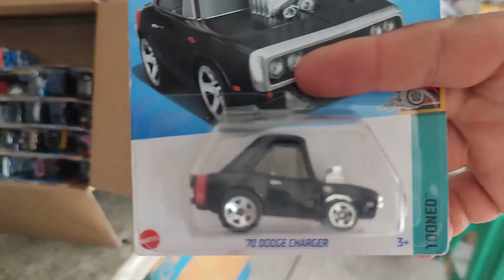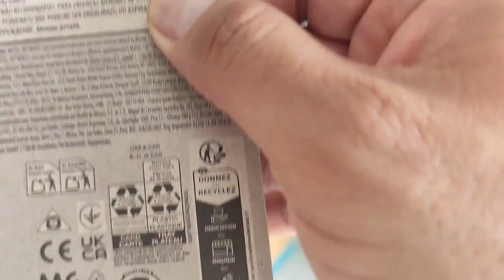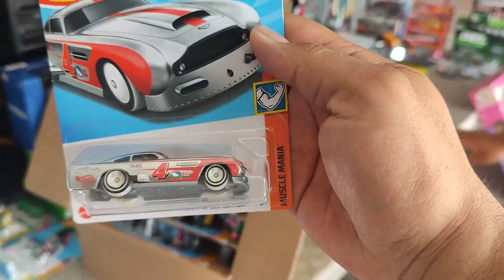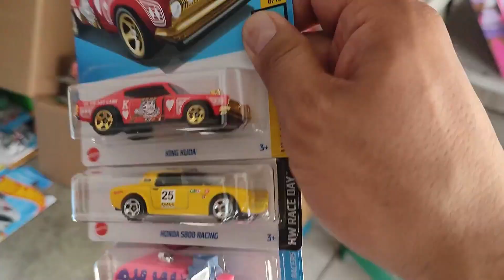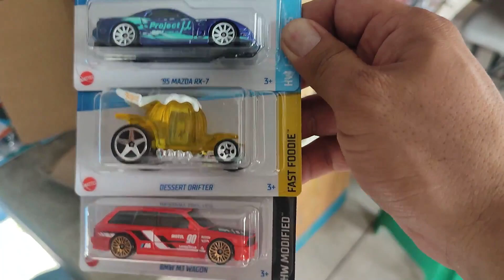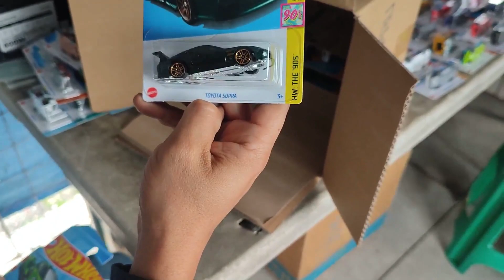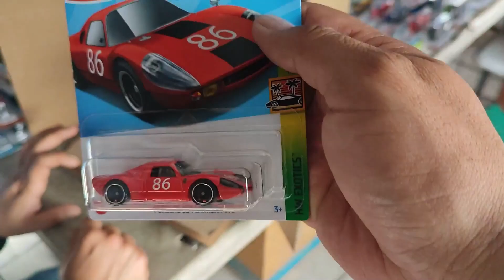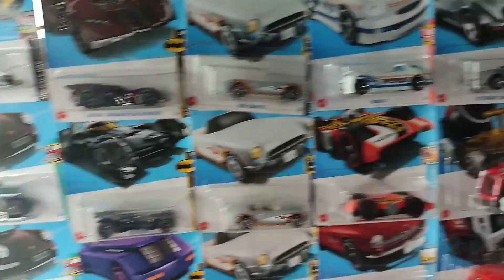caja P 2024 de hotwheels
Acompañanos a ver diferentes coleccionables como carritos y figuras de distintas marcas como: hotwheels matchbox tarmac minigt funko dccomics etc.

Saludos